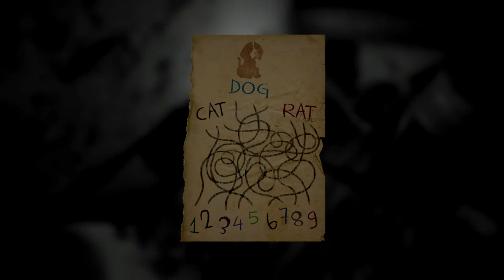Layers Of Fear | ABC of Steam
L is for Layers Of Fear

The game give-away is still Deus Ex